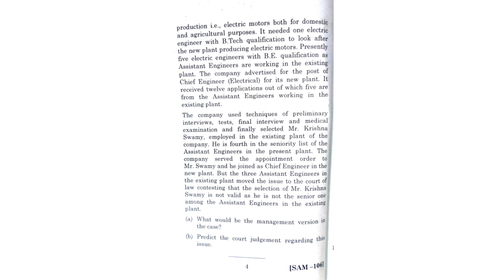Andhra university Distance MBA previous qsn papers. Human resource management Previous qsn paper.